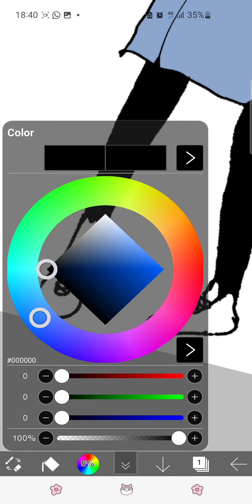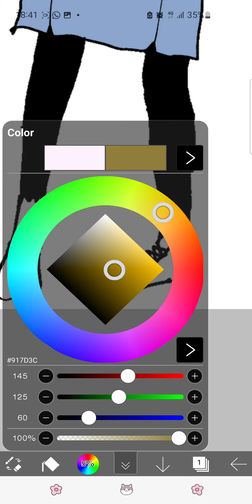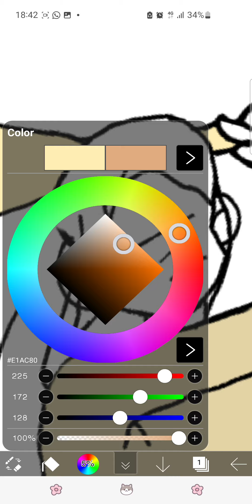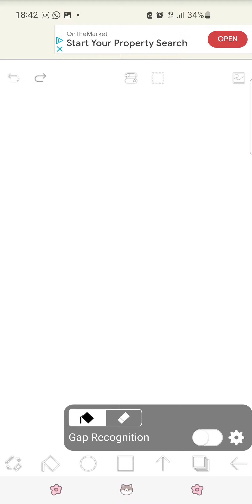I'm so happy snot this peace hope u enjoy